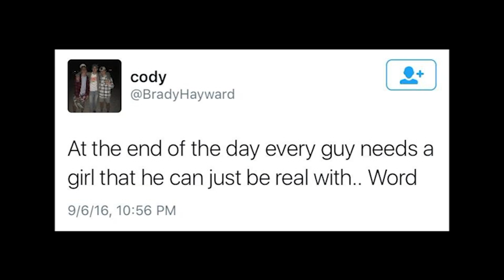Coffman Live 9-9-16